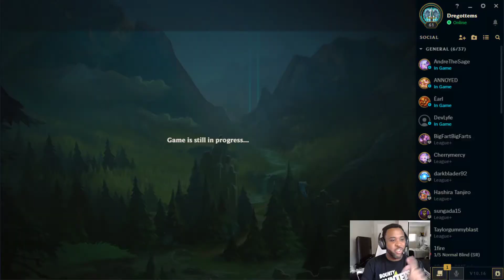Let's Play League of Legends - Episode 11 - Cute Theme Week Nunu and Willump Jungle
Nunu & Willump are the best two friends anyone ever had. A cute little boy, his furry companion, seek to wreck havoc in Summoner's Rift. Let's go start some snowball fights.